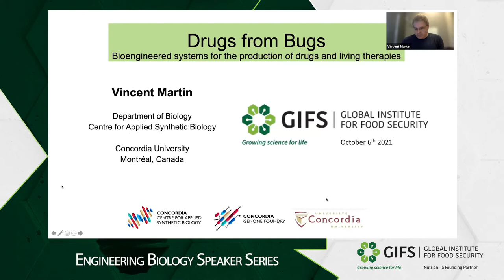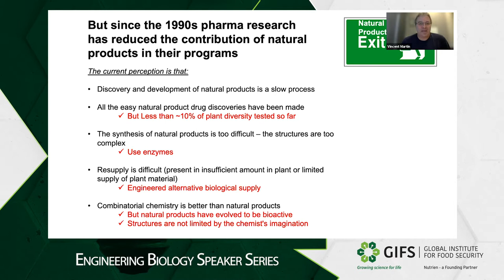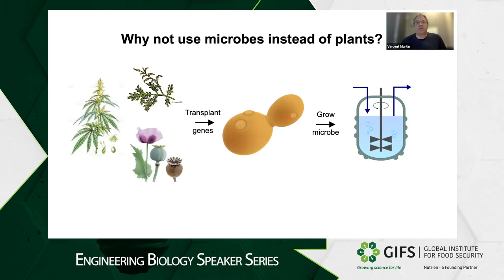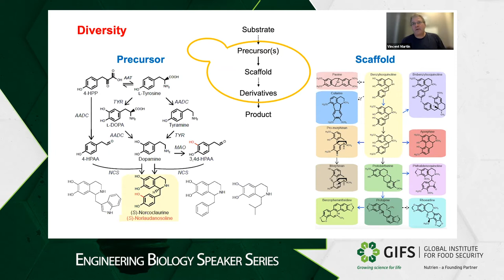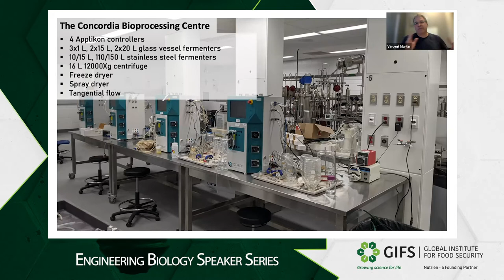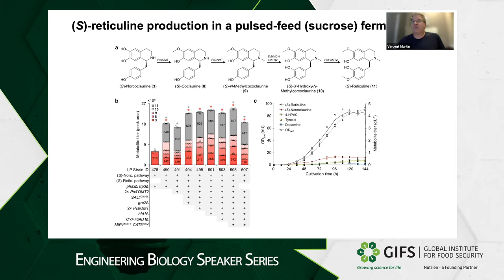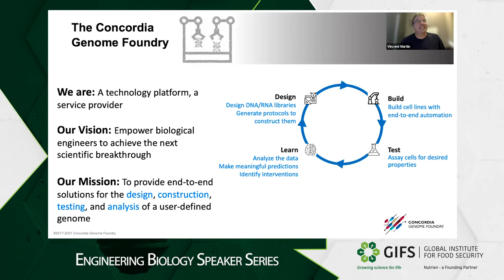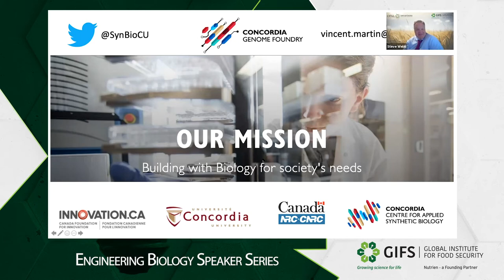Dr. Vincent Martin | GIFS Presents: Engineering Biology Speaker Series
October 6 (11 a.m. - 12 p.m. CST) | Vincent Martin, Professor and Senior Research Chair at Concordia University

Drugs from bugs

Vincent Martin is a Professor and the Applied Synthetic Biology Senior Research Chair in the Biology Department at Concordia University. He is the Founder and Co-Director of the Concordia Centre for Applied Synthetic Biology, Canada’s only research centre focused on synthetic biology, which is also home to The Genome Foundry, a unique technology platform that aspires to accelerate the design-build-test-learn cycle of biological engineering. Dr. Martin is a co-founder of Amyris Inc, a biotech company established for the purpose of commercializing the development of a yeast strain for the production of the anti-malarial artemisinin. He is now leveraging his entrepreneurship experience as Chief Scientific Officer of the Life Science’s hub of Concordia’s District 3 Centre for Innovation and Entrepreneurship. Professor Martin’s current interests focus on cellular engineering for the production of industrial chemicals, pharmaceuticals and the next generation therapeutics. Prof Martin earned his BSc from McGill University, MSc from the University of Guelph and a PhD in Microbiology from the University of British Columbia. In 2014 he was elected as a member of the Royal Society of Canada, College of New Scholars, Artists and Scientists.